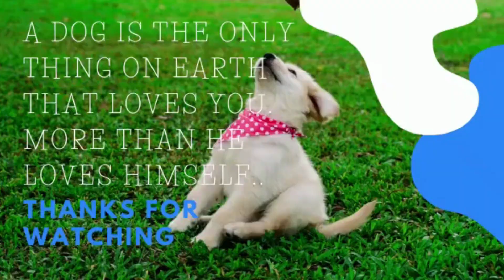Cute baby Dog When your dog is more funny than you, Dogs doing funny things lovely dog and pet funny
Hello frindes well come to my channel.smile pet is your ultimate destination for lovely pet and animal videos. If you like cute and lovely moment compilations of pets and animals, than this is the channel for you. Enjoy the vedios. babydog cutdog pet new funny funnydogs The truth behind the owners pretending to be kind and their cancer dog

Why Is DOG So Popular Right Now? What DOG Can Teach You About Life The Rise of DOG How DOG Keeps Reinventing Itself 1baby video # Why DOG Is Trending Right Now Unexpected Reactions About CUTE DOG The Expert Guide to CUTE DOG
Thank you..
{dog protecting baby#12dog protecting childdog protecting newborn baby#22guard dogdog meets baby for the first tine#36dog meets newborn baby#31dangerous dog breedamerican rottweiler#50german rottweilerfunny dog videosfunny dogsfunny videosanshujerry#34the rott#18cute dogsfunniest dog videosfunniest dogsdogsdog videorottweiler dogs#38most aggressive dog breed in the worldbest dog for home#133aaru and Jerry#1forexforex tradingearn money online 20 Most Illegal Dog Breeds in the World DOG ATTACKS R.C CAR! Rumble Viral
5dogdogedoggopuppyrccardogandrccarrcremotecontrolcarremotecontroldogandremotecontrolcar#2022 Most Beautiful Videos of Golden Retriever | Cute and Funny Dog Golden retrieversmart dogfunny dogclever dogcute puppymommy dogdady dogdog playpuppy smiledog crydog swimdog sleepdog rescuehusky dogbig doglittle Dog loses it after finding out he's at pet store rundog walkfather dogmother dogpoor doghomeless puppydog take care puppydogGolden retrieversmart dogfunny dogclever dogcute puppymommy dogdady dogdog playpuppy smiledog crydog swimdog sleepdog rescuehusky dogbig doglittle puppypuppy rundog walkfather dogmother dogpoor doghomeless puppydog take care Dog Reactions: Surprises & Scares Caught On Camera! | Pets Island petspets island#15cutefunny catfunny dogcute catcute dogcatsdogscute petsfunny petscats and dogstiktok cattiktok dogtiktok videofunny videopet videocute videotry not to laugh petsprank dogsdog scared#1dog scared of random things#7funny prank dogsprank dogs videofunny animal videosfunny dog videos 2022dog videosfunny dog reaction#5dog reaction videos#1funny pet reaction#9super dogsfunny dog scared#2dog bring surprises#4 HumourLifeshoppingdriving with dogowning pet pug dog#59pug dogsDogsAnimalsCuteness (Website Category)Viral Video (Film Genre) babybabiesadorablecatsdogsdogpuppykittennewbornbaby with pets#1petsdog with baby#1baby laughinglaughlaughingbaby playing with dog#1playing with cats#28failsbaby failsfamily friendlylabradorbaby with labradorfunnyfunniestcompilationbaby dogsbaby catsBabiez TVAdorable Babies Playing With Dogs and Cats - Funny Babies Compilation babieschildrencutefunnykidstoflersBabiezTVvinescute babiesfunny babiesBaby LileBaby DIYfunny kidsCute kidsfunny videostry 15 HOURS of Deep Separation Anxiety Music for Dog Relaxation! Helped 4 Million Dogs Worldwide! NEW!not to laugh dog music#4puppystressed nombre para perrossanar gatos y perros#3musica clasica para mascotas#98musica clasica para gatosmusica clasica para perrosMusica Clasica para Relajar Curar Perros y Gatos Enfermos#2raza de perrosmusica clasicaVeterinarioCurar perros enfermos#1curar gatos enfermos#15Beethoven para perrosCurar Perros y Gatos Enfermos#2Mozart para perrossanadora musicasanaciontvworldrelax#MusicoterapiaMusicoterapia Animalhealing musicmusica para cachorrosinstrumentaldog#8separa
tion anxietycalm my dog#1music for dogs#1dog cryingdog whiningdog video#40relaxmydog#11relax my dog#12stop barkingrelaxing musiccalming music for dogs#1dog vetdog groomingdog illpoorly dogsad dogdog helppet music#1dog wont sleephelp my pet sleep#3dog calming aid#3make a dog sleep all nightrelaxing music for dogs#1music therapycalming musicmusic to relax dogs#3dog relaxation#1dog therapy music#1TV for Dogs! Chill Your Dog